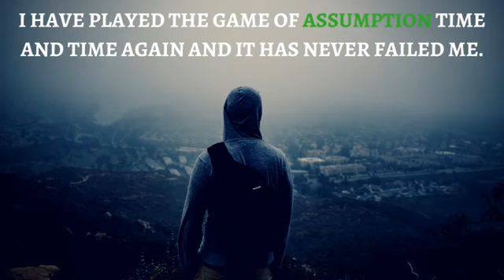NEVILLE GODDARD - I HAVE PLAYED THE GAME OF ASSUMPTION AND IT HAS NEVER FAILED ME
NEVILLE GODDARD ARCHIVE